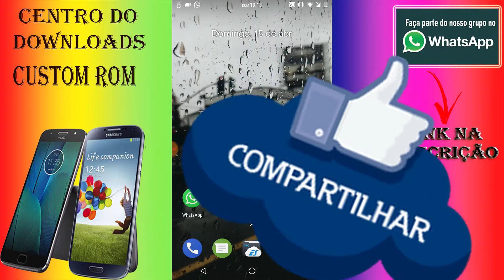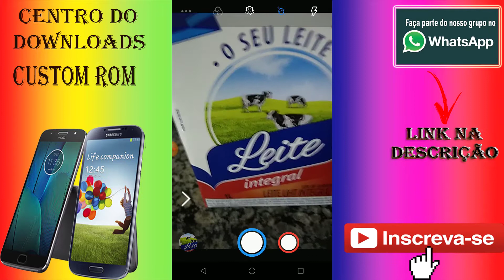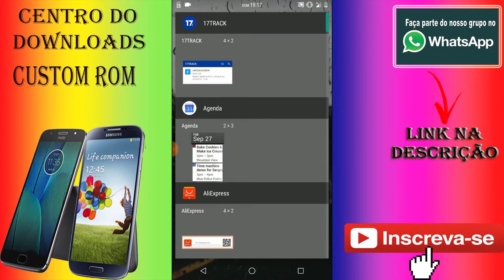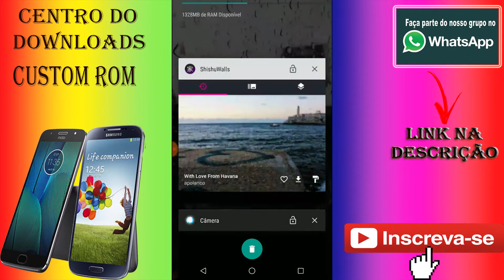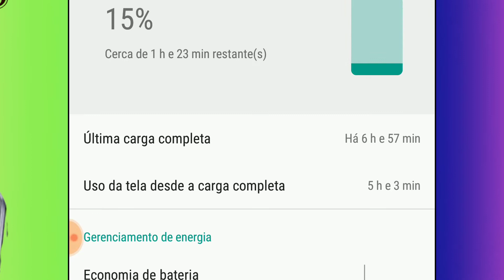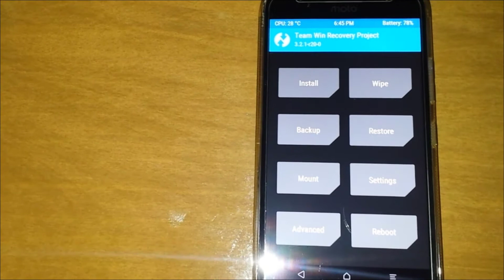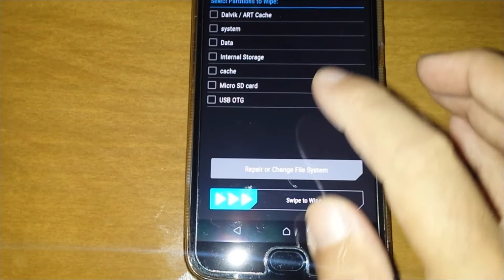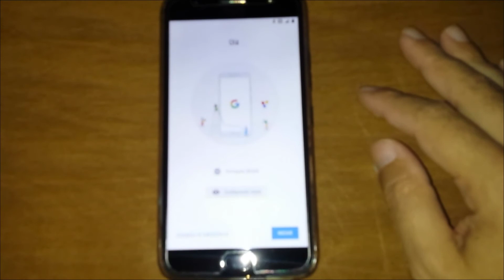🔴家ROM Bootleggers2.2家[OFFICIAL]8.1.0 OREO] MOTOG5S/PLUS/XT1802-SANDERS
▬▬▬▬▬▬▬▬▬ஜ۩۞۩ஜ▬▬▬▬▬▬▬▬▬▬
▓▓▒▒░░            LEIA A DESCRIÇÃO            ░░▒▒▓▓
▬▬▬▬▬▬▬▬▬ஜ۩۞۩ஜ▬▬▬▬▬▬▬▬▬▬

✖✖✖✖✖ ⇊⇊⇊ GRUPO DE WHATSSAP MOTO G5 /SPLUS/S4 I9505/GALAXY S5   ⇊⇊⇊ ✖✖✖✖✖

✖✖✖✖✖ ⇊⇊⇊ CANAIS PARCEIROS ⇊⇊⇊ ✖✖✖✖✖

✖✖✖✖✖ ⇊⇊⇊ DOWNLOAD  ⇊⇊⇊ ✖✖✖✖✖

Bootleggers ROM is an aftermarket firmware based on Ground Zero Open Source Project (GZOSP) and brings custom features with the most useful apps on your device, with the goal of "Making you feel like 家".

Using the stability and compatibility of GZOSP, this ROM is also packed with some custom wallpaper (Dawn by fxckingdeathwish), ringtones, and fonts, to bring to your device into a more fresh look, also with a selection of apps, header packs and wallpapers (on ShishuWalls app).

Also, we got our Google+ Community and our Telegram Group to talk about the ROM and share some love if you wish!